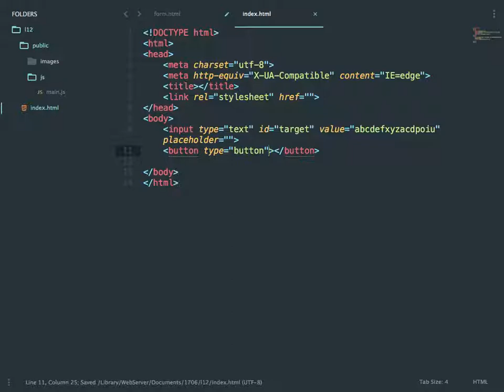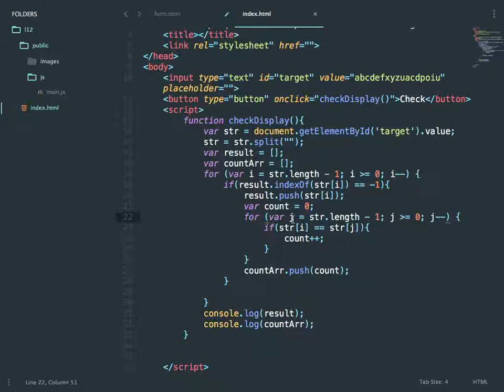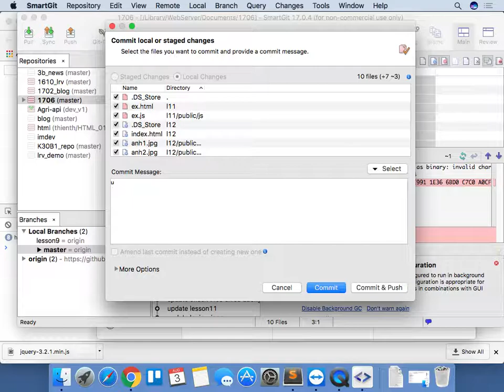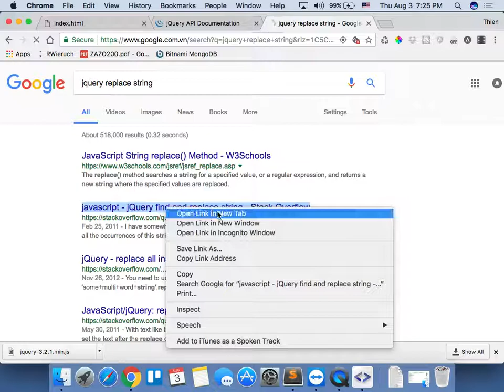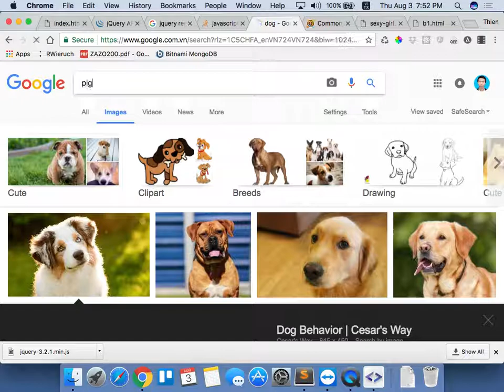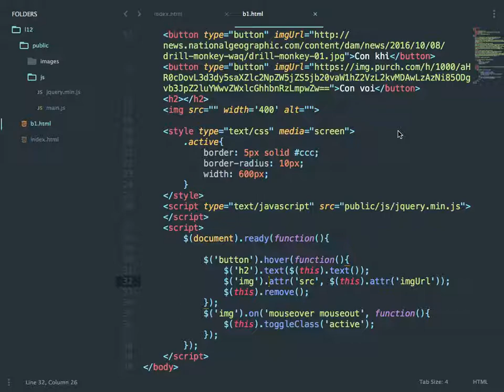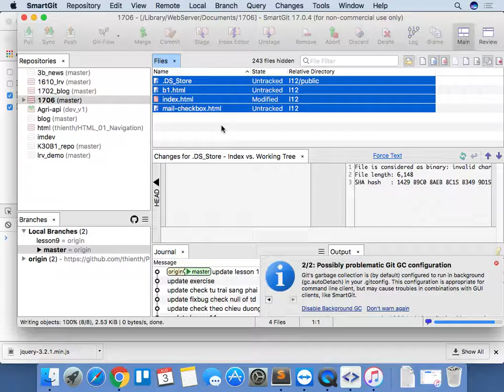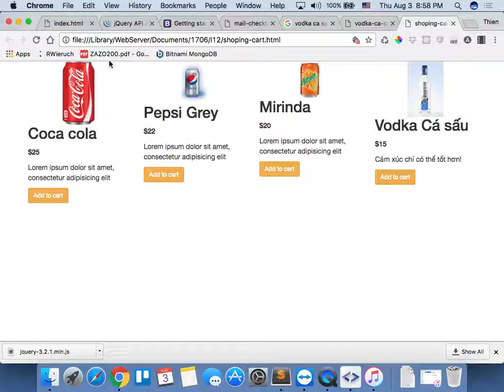2017 08 03 javascript jquery introduce